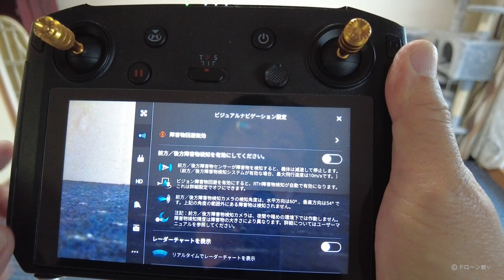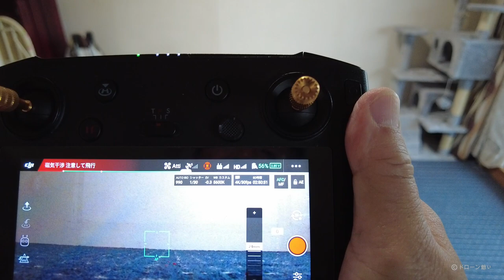一等無人航空機資格取得をめざして おうちで練習 MAVIC2でピルエットホバリング 20230508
一等無人航空機操縦士資格取得をめざして おうちで練習です。
DJI mini2ではなくて、今度はMAVIC2でピルエットホバリング練習をしてみました。
室内なので主に自身の風に影響されるのですが、mini2より機体重量が重い分、かえって安定しています。ということは、mini2での練習の方がいいということかな。